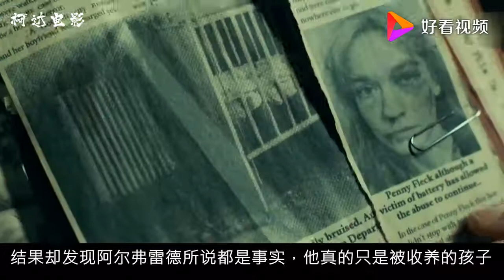一部无法超越的《小丑》电影：从正常人到精神病的三段式自我觉醒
一部无法超越的《小丑》电影：从正常人到精神病的三段式自我觉醒,本视频由柯达讲电影原创提供,14562次播放,好看视频是由百度团队打造的集内涵和颜值于一身的专业短视频聚合平台